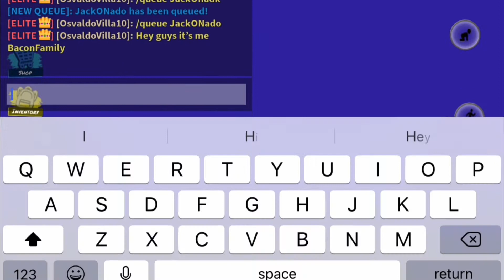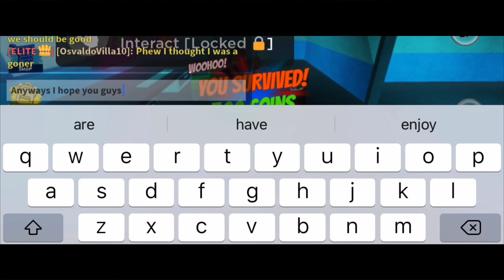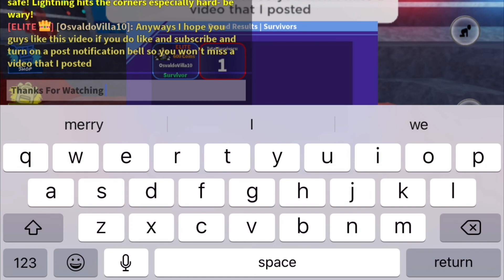Roblox Tornado Alley Ultimate Wraithnado (JackONado 2) v5 (ULTIMATE CURSE SURVIVAL!!!)